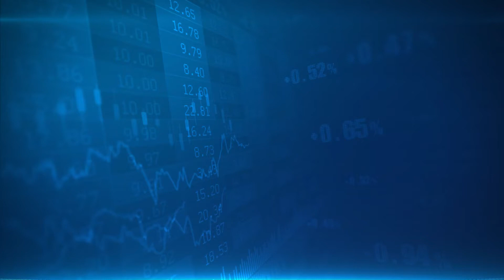शेयर बाजार की उठा-पटक के दौरान कहां करें निवेश? कौन से शेयर खरीदें?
बाजार की उठा-पटक से बचने के लिए आप किस तरह से पोर्टफोलियो का गठन करते हैं ये बहुत अहम हैं. बाजार की मौजूदा उठा-पटक में आपको कौनसे शेयर खरीदने चाहिए, जानिए इस वीडियो में-